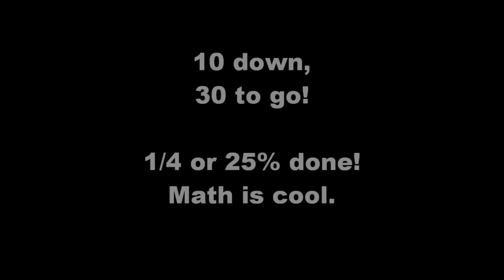Angie Reads: PDL Day 10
Angie the Anti-Theist reading and reacting to Chapter 10 of Rick Warren's "Purpose Driven Life." Apparently our purpose is to be slaves for Jesus. Yuck.